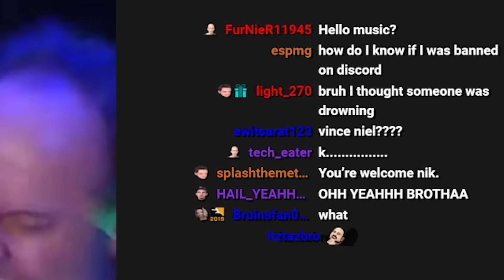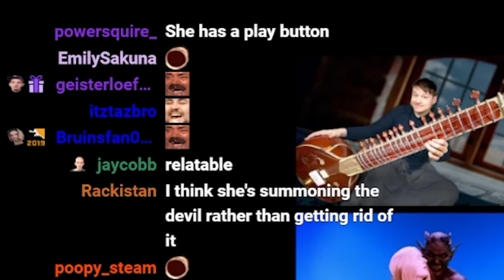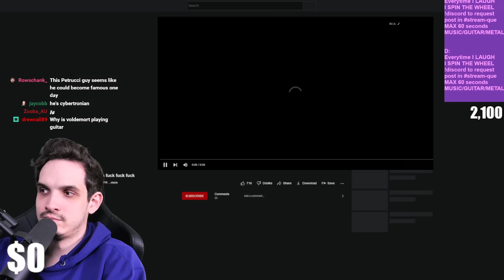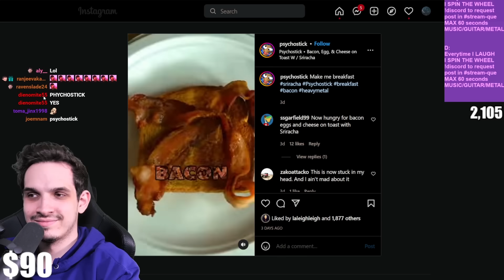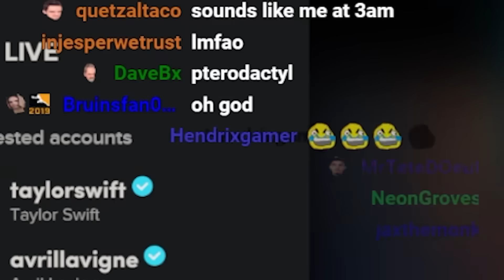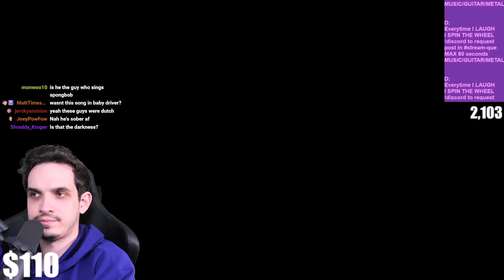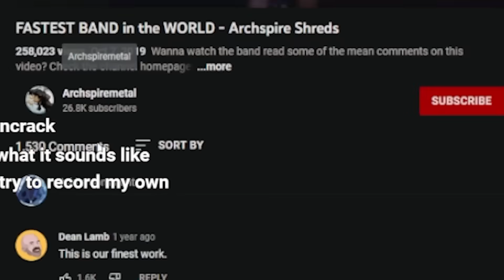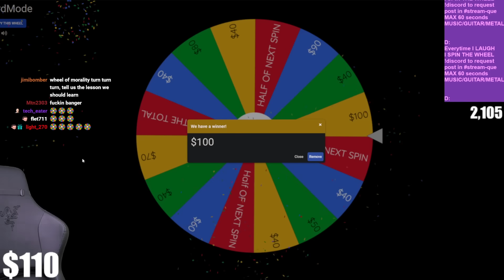Funniest Metal Videos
Some of the funniest metal videos that you can find on the internet

• Aristides 080R
Tuning: Lmao